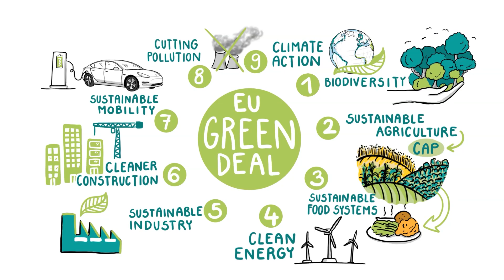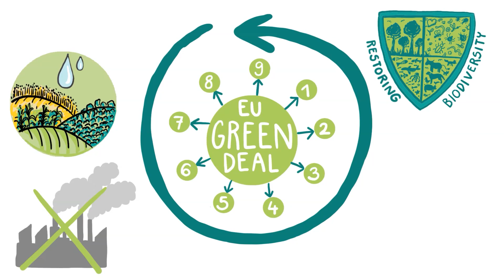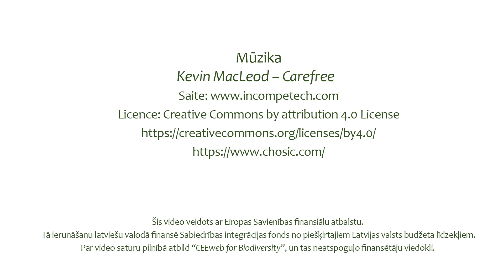Eiropas Savienības Zaļais kurss / I daļa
Video sniedz informāciju par to, kas ir Eiropas Savienības Zaļais kurss - kādas ir tā prioritātes un nozīme.

Materiāls tapis projektā “Game On: Neļausim klimata pārmaiņām uzvarēt!”. Tā ir iniciatīva, kuru veidojuši 10 partneri 8 Eiropas valstīs ar mērķi padziļināt sabiedrības izpratni par klimata pārmaiņām un to, kā ar individuālām rīcībām iespējams sekmēt ilgtspējīgu un klimatam labvēlīgu attīstību. Latvijā to īsteno Latvijas Dabas fonds. Projektu “Game On: Neļausim klimata pārmaiņām uzvarēt!” līdzfinansē ES DEAR (Development Education and Awareness Raising) programma.